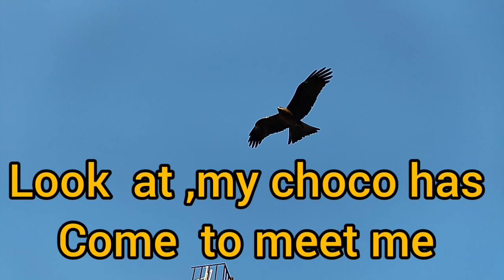My Rescued Eagle 🦅